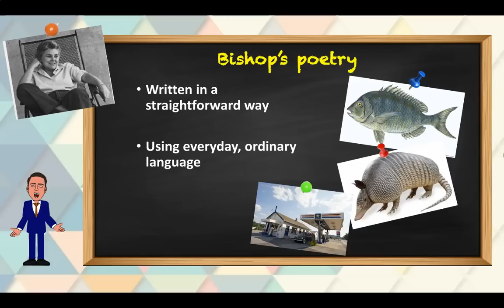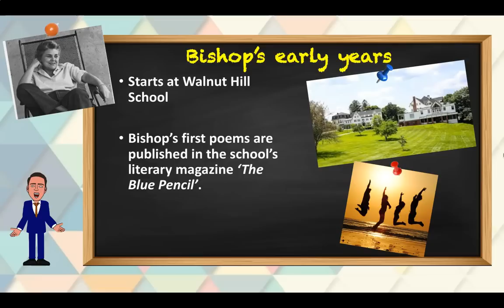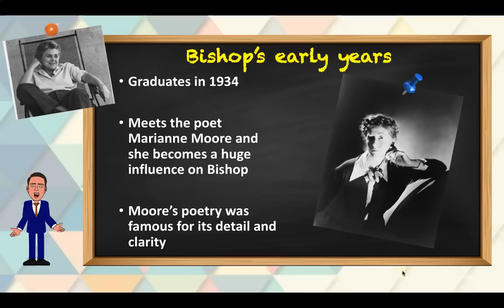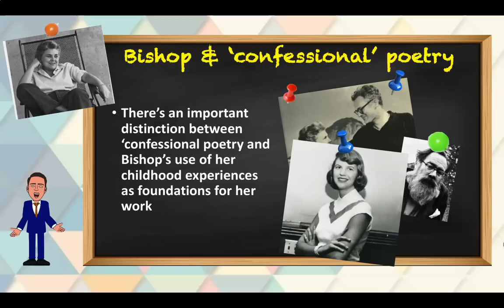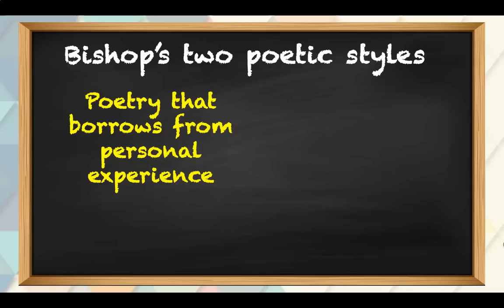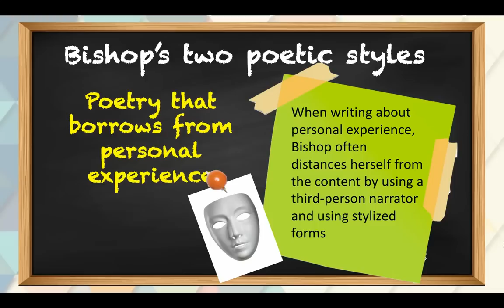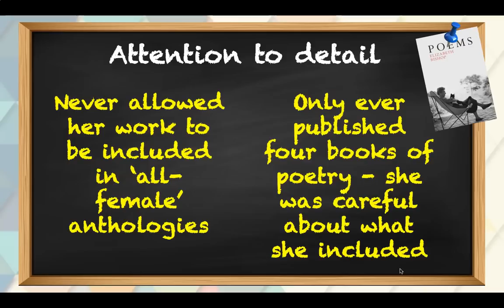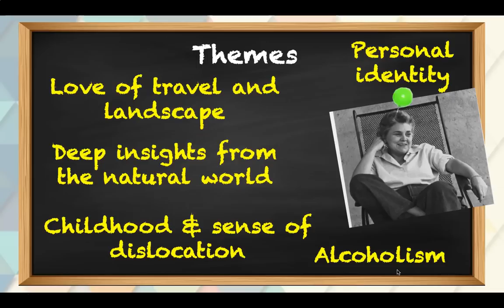Introduction to Elizabeth Bishop: her life and poetic style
In this video, Mr Tobin introduces you to the poet Elizabeth Bishop and her poems that are prescribed for the English Leaving Cert exam. The video looks at the poet's background and some biographical details as well as the common features of her poetic style.